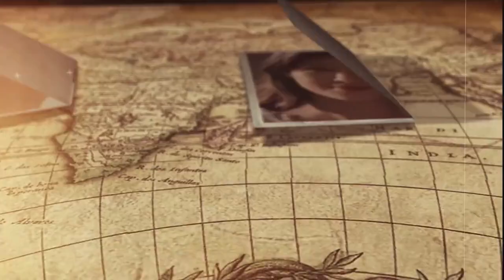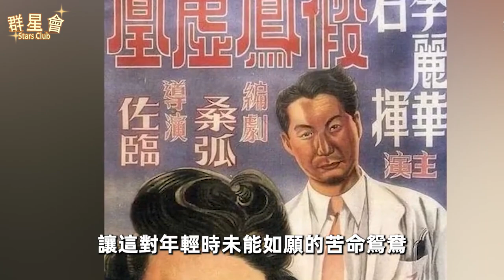李麗華3婚2離和林黛搶老公，晚年淒慘沒人養淪為難民，93歲獨自去世無人送終太心酸#李麗華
8000萬！那英家中地下車庫搜出巨額現金！黑了學員3800萬還讓學員跪，難怪周杰倫當場罷錄，李克勤現場不忍爆哭！

55歲蔡幸娟3億豪宅曝光，偷吃富豪14年內幕瞞不住，難怪當初拋棄謝孔忠！
55歲蔡幸娟3億豪宅曝光，偷吃富豪14年內幕瞞不住，難怪當初拋棄謝孔忠！